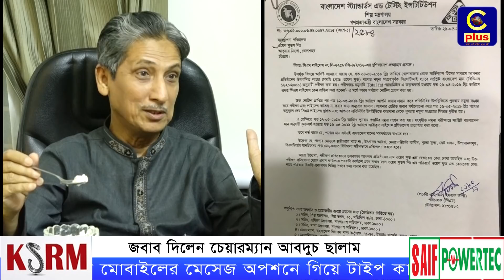Well food এর লাচ্ছা সেমাইতে জরিমানা কেন হলো জবাব দিলেন চেয়ারম্যান আবদুচ ছালাম | Cplus